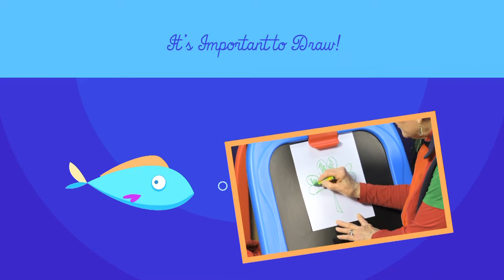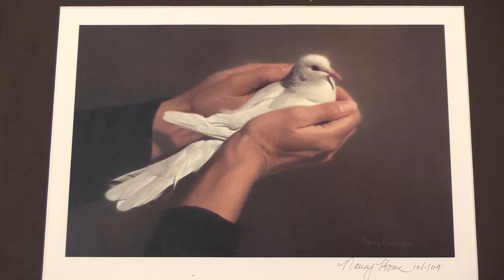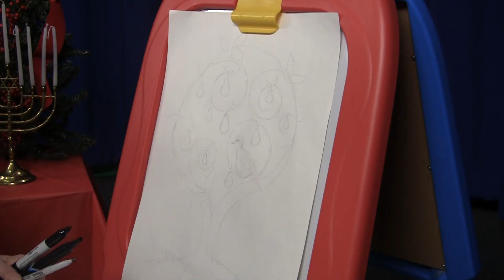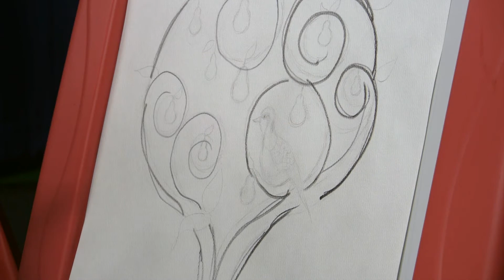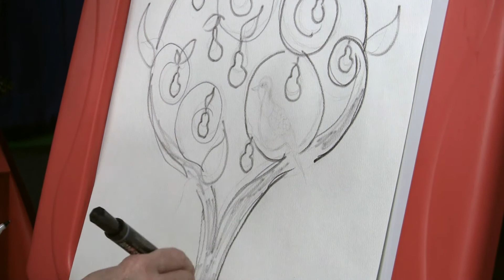Zing! A Show for Children of all Ages - December 2018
Host Mary Crowley celebrates December with a puppet show centered around gift-giving, Christmas songs from the Grace Church Children's Choir, Rutland holiday decorations, a sing-a-long with musician Ron, drawing a partridge in a pear tree, and more!